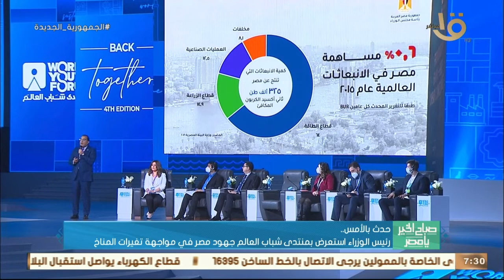صباح الخير يا مصر | رئيس الوزراء استعرض بمنتدى شباب العالم جهود مصر في مواجهة تغيرات المناخ